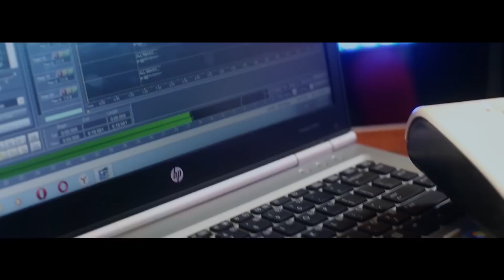Favoured - Samphan Erick - Official Video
In deed we have been favoured by the blood of Jesus Christ.  His grace is sufficient.